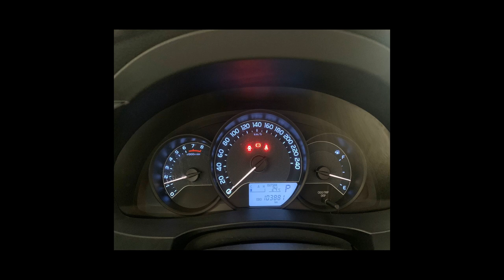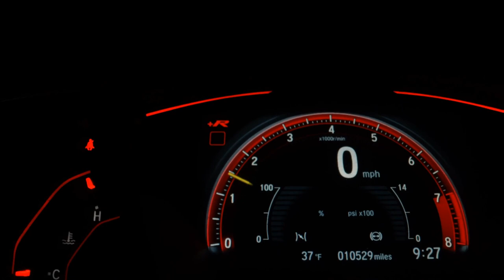TOYOTA COROLLA - 2017 - Mauá/SP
Ar Condicionado
Direção Elétrica
Air Bag e Freios ABS
Câmbio Automático CVT
Computador de Bordo
Retrovisores Elétricos
Travamento Central das Portas
Multimídia com Bluetooth
Câmera de Ré
Rodas de Liga Aro 16
Farol de Milha e Indicador de Temperatura Externa
Bancos revestidos em Couro
ISOFIX para fixação de Cadeira Infantil
Banco do Motorista com Ajuste em Altura
Sensores de Estacionamento
Manual e Chave Reserva
103.881 KM

Veículo: TOYOTA / COROLLA 1.8 GLI 16V
Ano: 2016/2017
Combustível: FLEX
Portas: 4 PORTAS
Câmbio: Automático
Cor: CINZA
KM: 103.881

✅ Air Bag
✅ Alarme
✅ Ar Condicionado
✅ Ar Quente
✅ CD Player
✅ Desembaçador Traseiro
✅ Direção Hidráulica
✅ Freio ABS
✅ GPS
✅ Rádio
✅ Rádio e MP3
✅ Retrovisor Fotocrômico
✅ Retrovisores Elétricos
✅ Travas Elétricas
✅ Vidros Elétricos
✅ Volante com Regulagem de Altura
✅ Limpador Traseiro
✅ Air Bag Lateral
✅ Kit Multimídia
✅ Trio Elétrico
✅ Piloto Automático
✅ Farol de Neblina
✅ Entrada USB
✅ Bluetooth
✅ Porta Copos
✅ Direção Elétrica
✅ Engate
✅ Console Central
✅ Rádio USB
✅ Retrovisor Retrátil
✅ Som Original